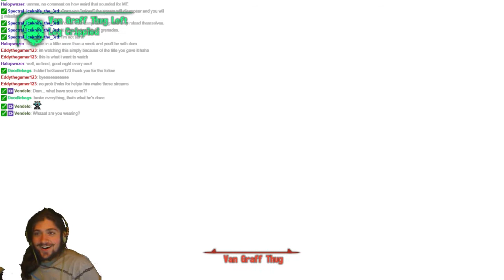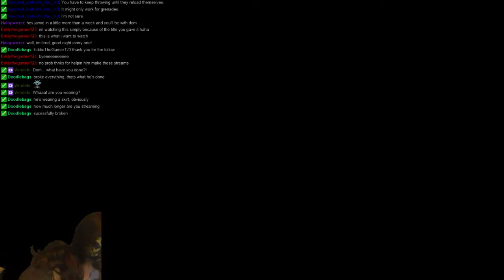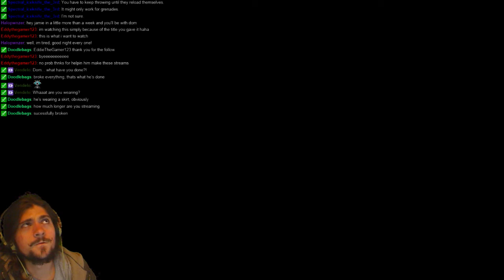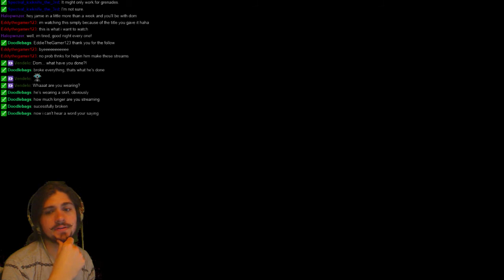Why is it New Vegas if it looks so old? - 4 / 4